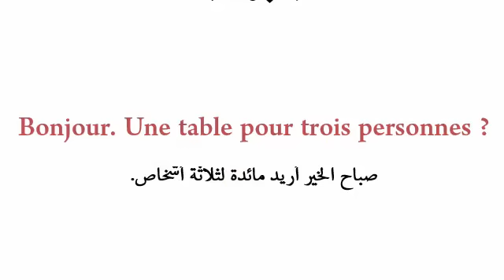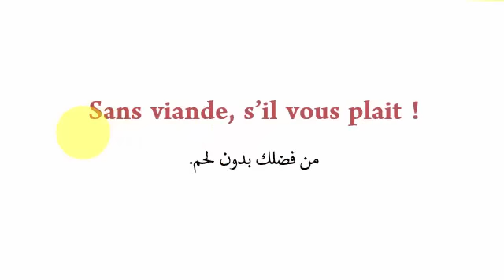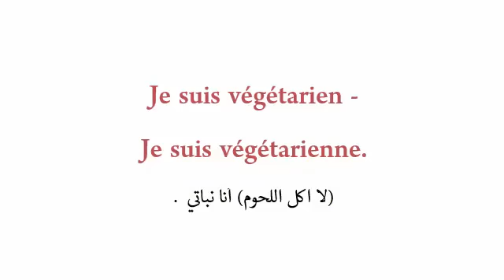جمل فرنسية شائعة تُسْتخدمُ داخل المطعم (الجزء 1).